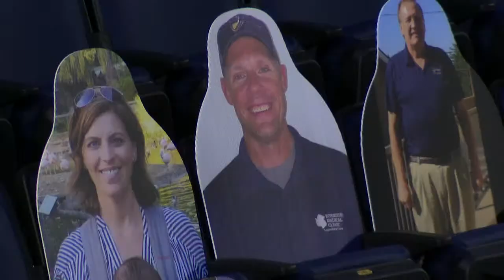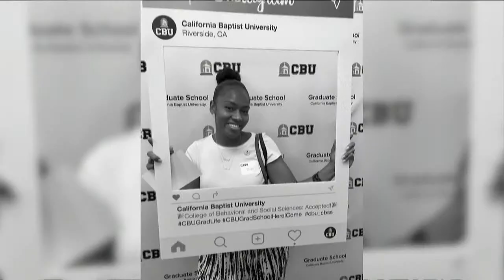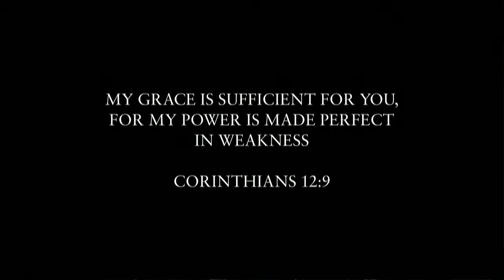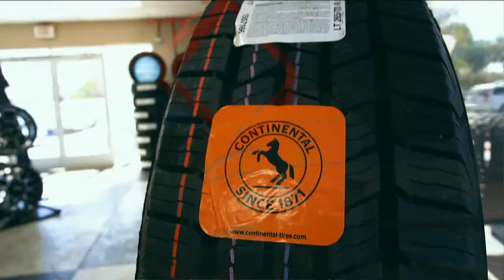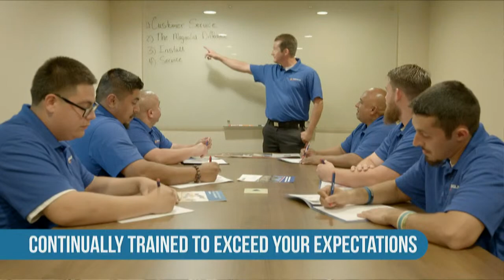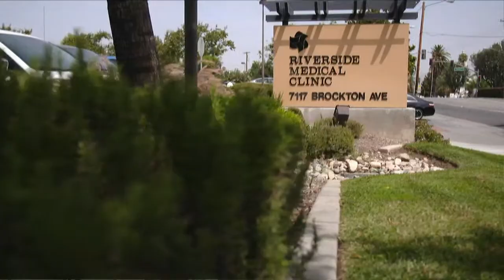CBU Men's Basketball vs Sacramento St 2-13-2021